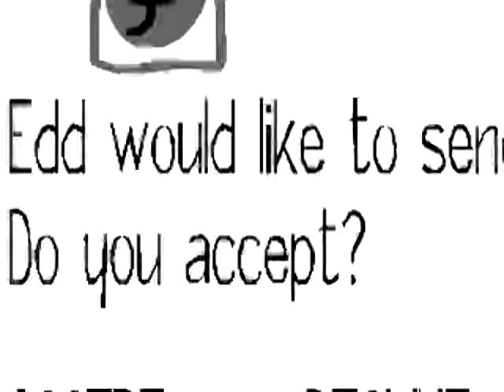(YTP+) YTP+ Adventure